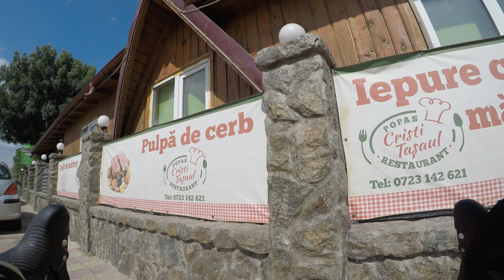Tour of Dobrogea rute 13 video 22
Sport on bike